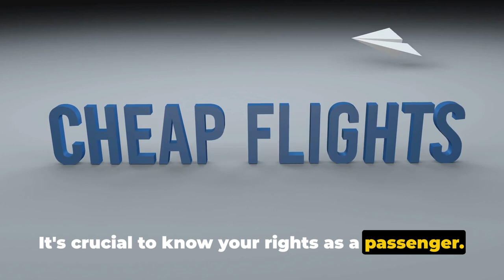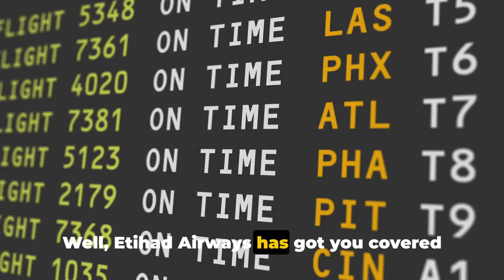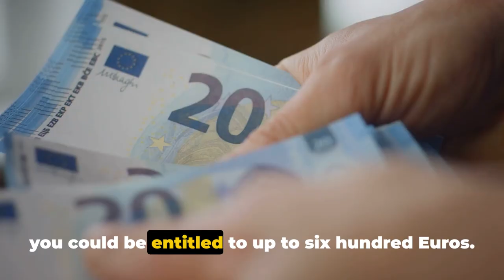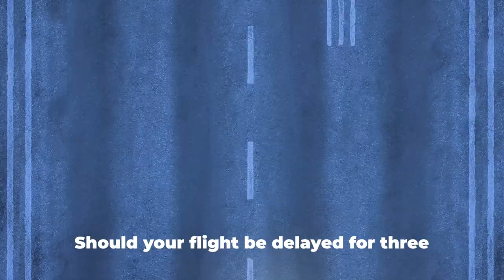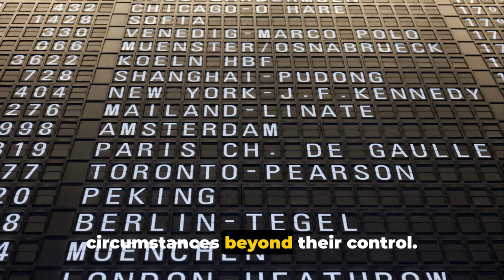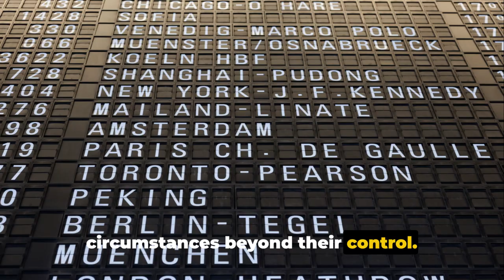5 Airlines That Compensate for Flight Disruptions | Travel Tips!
In the unpredictable world of air travel, flight cancellations and delays can throw a wrench into your carefully planned itinerary. But fear not! These 5 airlines have your back and are ready to compensate you for any inconvenience caused. Join us as we explore which airlines prioritize customer satisfaction and ensure that you are taken care of when unexpected disruptions occur. Stay informed, stay prepared, and travel with peace of mind knowing that these airlines have your best interests at heart.

AIRPORT TRAVEL ESSENTIALS